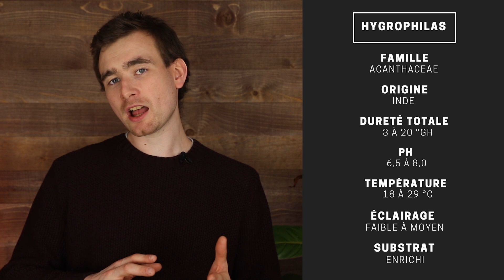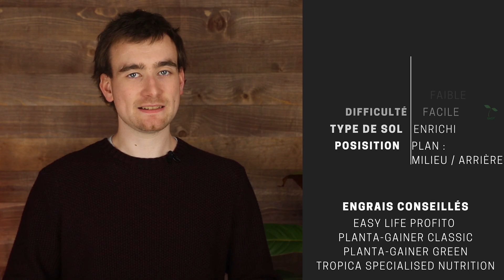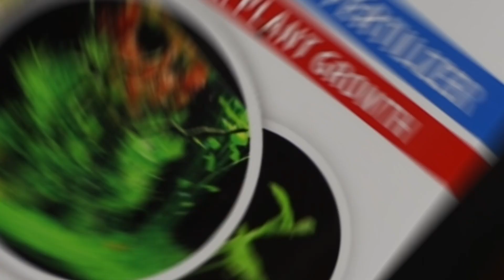TOUT SUR LES HYGROPHILAS | AQUABOTA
On débute une nouvelle playlist sur la chaîne d'AquaBota qui concernera les différents types de plantes pour vos aquariums.

Dites-nous en commentaire si vous avez aimé et ce que vous voudriez voir prochainement sur la chaine d'AquaBota.

• INFORMATIONS
Monté et filmé par Lilian DE BEUL (instagram : @lilxpic)

- La Team AquaBota